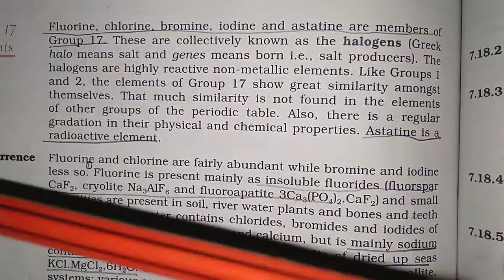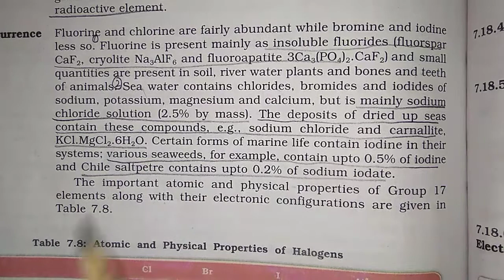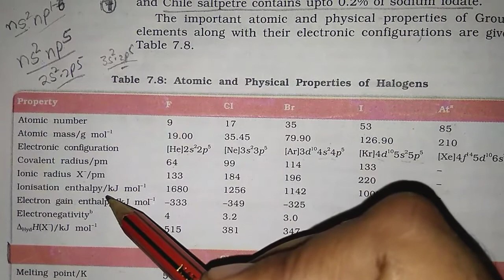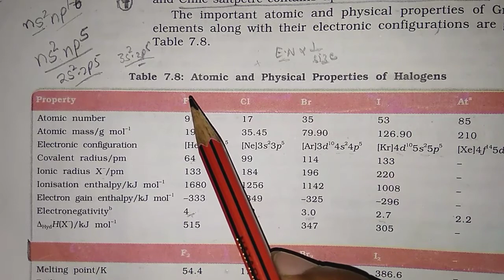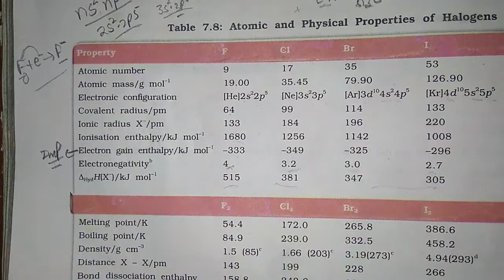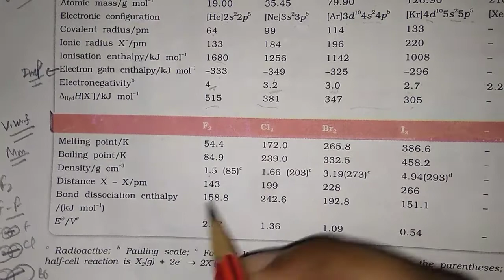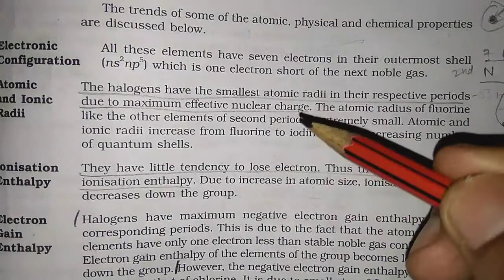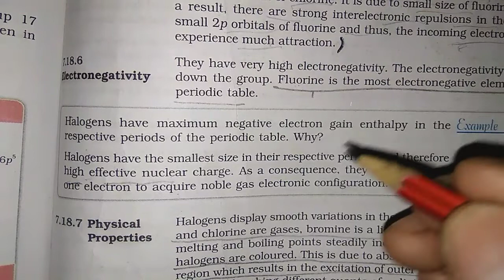12th Chemistry Ch-7||Part-25||Group-17 elements basic Properties||Study with Farru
Topic- Group 17 elements basic properties and example 7.14